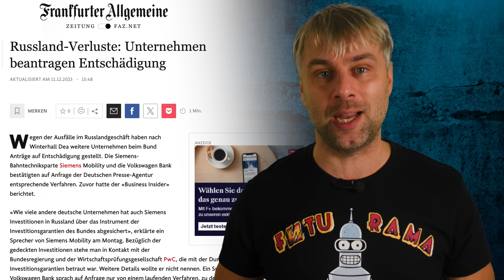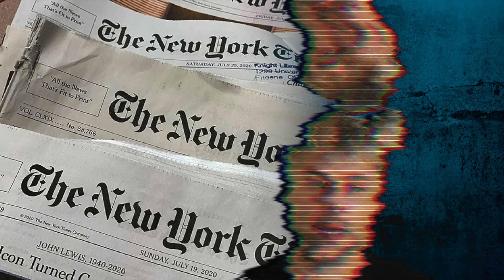ШОЛЬЦ - КРАСНОРЕЧИВЫЙ | КАК ЕС ПОДСТАВИЛИ | О МАМОНТАХ И КОРЕЕ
А что так можно было да? или как ЕС подставили. Шольц - почти оратор. И прочее повседневное

       💰 Понравился видос?  ⤵️ Поддержка бесценна💰
💳Прямой перевод на карту Альфа-Банка РФ:💳
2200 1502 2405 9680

Испания Наизнанку.